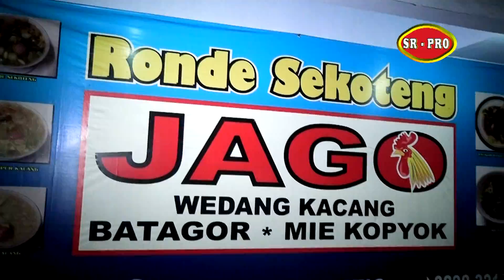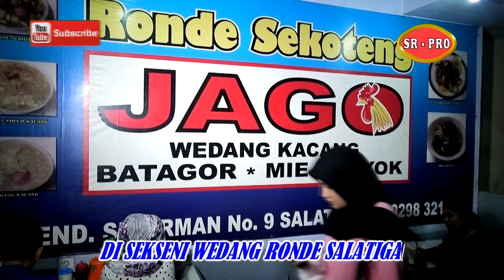Arya Satria - Wedang Ronde Salatiga | Dangdut (Official Music Video)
Lagu "Wedang Ronde Salatiga" adalah sebuah karya yang menggambarkan kehangatan dan keakraban yang tercipta dari sebuah tradisi minum wedang ronde di kota Salatiga. Melalui liriknya, lagu ini mengajak pendengar untuk merasakan suasana malam yang tenang dan damai sambil menikmati minuman hangat yang khas. Musik yang mengiringi lagu ini memadukan unsur-unsur tradisional dengan sentuhan modern, menciptakan harmoni yang menyentuh hati.

Arya Satria, sebagai penyanyi dan pencipta lagu ini, berhasil menyampaikan pesan dan perasaan yang mendalam melalui suaranya yang merdu. Dengan pengalaman dan bakatnya di dunia musik, Arya Satria terus berusaha menghadirkan karya-karya yang tidak hanya menghibur tetapi juga memiliki makna yang mendalam. Lagu ini merupakan salah satu dari sekian banyak karya Arya yang menunjukkan dedikasinya dalam melestarikan budaya lokal melalui musik. Dukungan dari para penggemar sangat berarti bagi Arya Satria, dan ia berharap lagu ini dapat dinikmati oleh semua kalangan, serta menjadi pengingat akan indahnya kebersamaan dan tradisi yang ada di Indonesia.